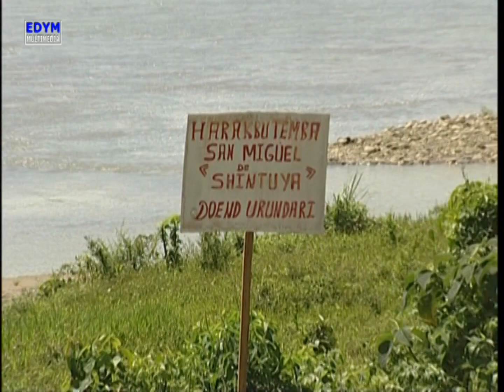Shintuya, CN Amarakaeri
Originalmente el territorio Haramkbut se ubicaba en la margen derecha del río Alto Madre de Dios. Familia lingüística compuesta por varios sub grupos que tienen variaciones dialectales y algunas diferencias en sus mitos ya sean de explicación o de origen, los sub grupos de Huachipaires, Amarakaeris, Arakmbut, Toyeris y Arasaeris. Referencias bibliográficas: Estudios EDYM-PROMANU